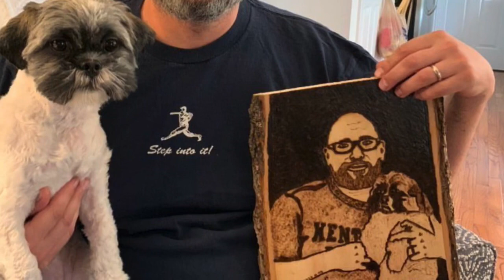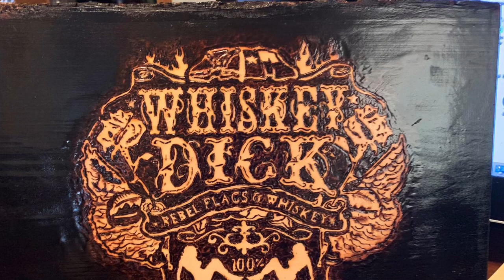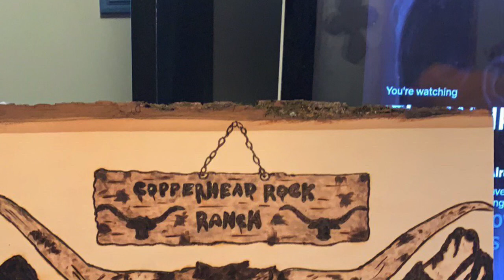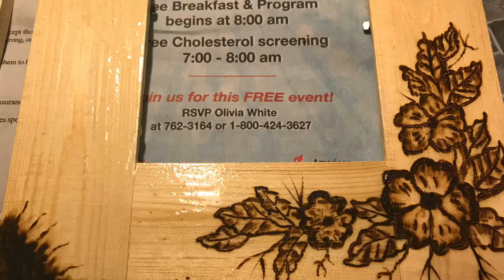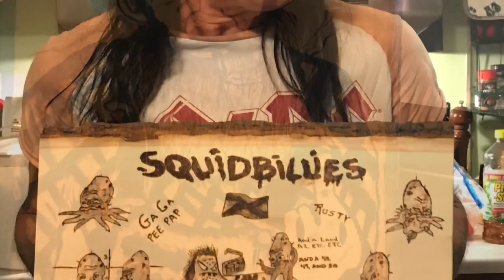Jesco White- Woodburnings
Here are a few of my woodburnings I have done. Enjoy!